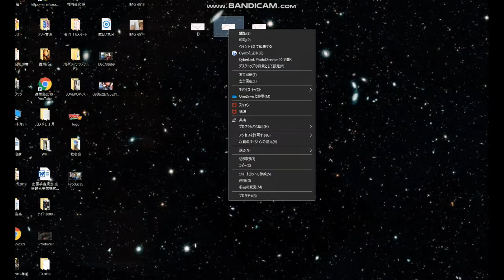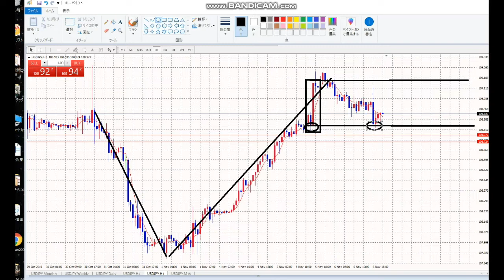【毎日FX】これからどうなる？